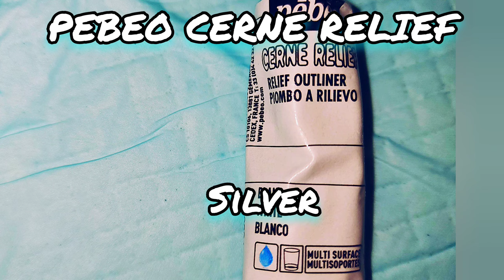'Samara' Gorgeous Water-Colour Effect Bloom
Hi guys and welcome to my art channel, thanks for being here ❤️

Today I'm working on a 12'' x 16'' (30cm x 40cm) deep edged canvas

Pillow:
British Paints (brand name) house paint, low sheen white with nothing added.

Colours:
TLP Psych!
TLP Billabong
TLP Unicorn
TLP Show Pony
Boomgel Stain Marine Blue

SUP's & TLP pigments, Boomgel Stain, Tri-Art Acrylics, Amsterdam Acrylics (in some regions), silicone stir sticks and silicone pour mats can be purchased

Pebeo Cobalt Violet Deep

My pigments and tube paints are mixed with untinted (neutral) gloss house paint (water based) and Jo Sonja gloss varnish. In some countries you may need 'Deep Base' you're looking for one without any (or a very small amount) of titanium white, or it will make your colours pastel.

Cell Activators (CA):
Amsterdam Turquoise Blue
Atelier Titanium White mixed equal parts with Amsterdam Titanium White
Pebeo Metallic Silver
These were all mixed ONLY with Australian Floetrol (approx 2 - 2.5 parts to 1 part of acrylic paint).

My hairdryer was bought from Kogan and the brand is Estelle. I use cool air, low fan.

My lazy susan is glass and 20'' which was purchased from Coles supermarket, they can also be sourced from variety/dollar stores and on Amazon. The heavier the spinner, the easier it will spin, I'd also suggest you get the largest one you can so you can easily use it for larger substrates too. I have a 24'' (60cm) wood round placed on top of my lazy susan.

My metal spatulas are artist palette knives, they can all be purchased

Once joined you will get access to the private Sheleeart Facebook group where Shelee hosts regular live video classes, your learning will be unending! The course has now been upgraded with more how-to videos to watch.

Please try and watch the entire video, I try and always keep my videos under 20 minutes. I have a tip jar, it's definitely not expected, but if you'd like to tip any small amount would be very greatly appreciated and would go towards more paint supplies.